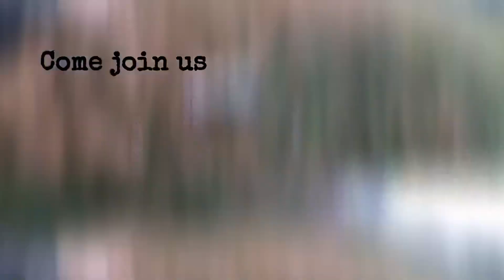FLOUNDER GIGGING!! They are stacked everywhere right now!! Ocean springs, Mississippi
Thank you everyone for all the support! Y’all mean the world to me!!